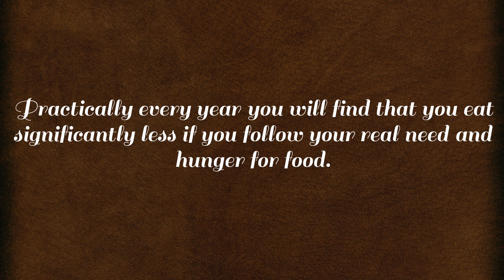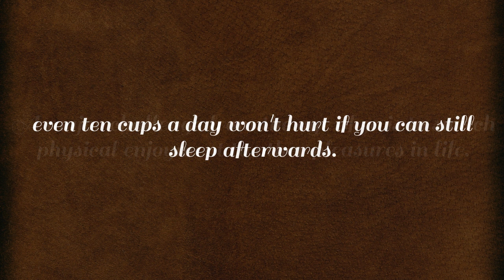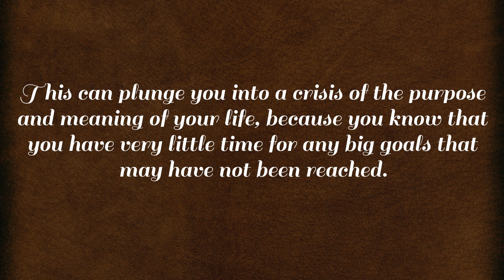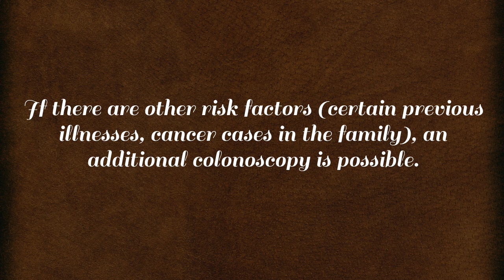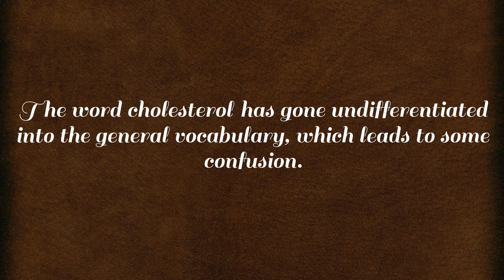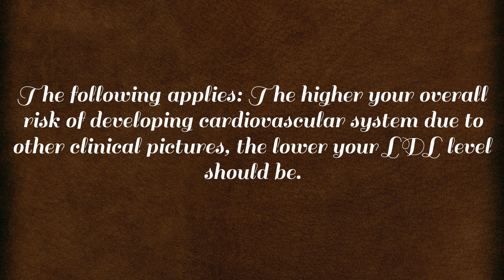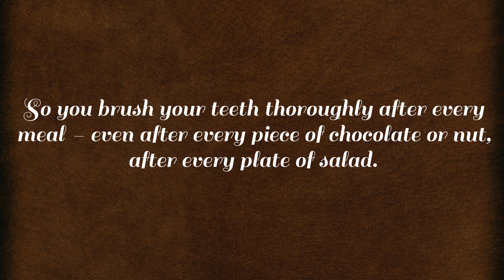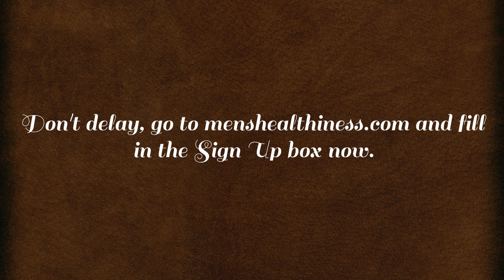10 Health Tips Men Over 50 Should Pay Attention To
10 Health Tips Men Over 50 Should Pay Attention To

If you take good care of your body, you will stay fit and vital into old age.
You can still stay fit and vital at the age of 50, but you now have to be particularly careful with your body. Wear and tear can pile up, you should watch carefully and take countermeasures in good time.

Tip number 1: proper nutrition

You now need significantly less food; your metabolism has completely switched to burning slower. This process begins after the age of 30, now it is very noticeable. Practically every year you will find that you eat significantly less if you follow your real need and hunger for food. If not, you will get very fat super-fast and experience massive physical problems as a result of this fat-gain. Fat sausages and a lot of sugary carbohydrates are actually no longer good for you and should only be eaten occasionally.
Enjoyment is the magic word if you want to continue eating happily: cook yourself very healthy and delicious meals, make salads and be sure to try other, low-calorie meals from exotic regions.

A huge problem at our age over 50 is stress eating: we often ‘pig-out’ on unhealthy chips, chocolate and snack foods. I recommend you compensate for stress in a different way, preferably with moderate exercise that you can do daily.

Tip number 2: Reduce Lifestyle drugs like Alcohol and Cigarettes

If you haven't done it yet, now is the time to avoid cigarettes and alcohol. You may be able to enjoy the latter to a very small extent. Red wine is acceptable; the very good varieties strengthen heart health. What you should avoid are too many sweets and other extremely unhealthy foods like potato-chips, crisps, pretzels and other salty snacks. Better crack some nuts to snack on. The only luxury when it comes to nutrition that practically does no harm is coffee. For a long time coffee was frowned upon, but it has been vilified recently in various studies that coffee is very good for your heart and blood pressure - so these concerns have long since been resolved: coffee is healthy, even ten cups a day won't hurt if you can still sleep afterwards. A major challenge from the age of 50 is to switch physical enjoyment to other pleasures in life.

Tip number 3: Engage in physical activity – do more sports

Under no circumstances should you become comfortable now, however excessive exercise is not good for you anymore. You might get muscle cramps at night after doing some weight training. This could be a new, annoying experience for you. You can of course counteract this with magnesium and potassium tablets. Sport for men over 50 is a complex topic. You need it more than ever, but you have to be as gentle and careful as possible on your muscles and joints. Maybe learn something new like standard dances that are great fun and require the kind of movement your body needs now. Cycling is always possible, swimming too, jogging in moderation, strength training which means working out with weights if you REALLY know what you’re doing, otherwise hire a Personal Trainer or follow a good program you can get online designed for men over 50 so you ensure not to injure yourself.

In fact, I believe working out with weights is the most important physical exercise you can do, because from age 25 we start losing muscle if we don’t push back. Imagine how bad it is from age 50 onwards. Muscle atrophy is a huge problem in older men, and if you don’t keep working out with resistance training you will keep losing muscle mass at 3% each year.
Sport is very important even in old age and keeps you healthy. Working out with weights is the best way to keep strong, full of vitality and be independent in your mature years.

There are 7 more health tips you should check out in this video, so make sure you watch it till the end.

So there you have it. My list of 10 Health Tips for you if you are a man of age 50 or over, to keep you fit, healthy and bursting with vitality. Sign up to my newsletter to get more tips and advice to make your mature years the most enjoyable time of your life. The sign up form is on my website menshealthiness.com

I also have a surprise bonus for you which will be delivered straight to your inbox as soon as you sign up. Don’t delay, go to menshealthiness.com and fill in the Sign Up box now.

I see you on the inside!
This is Max Denby from Men's Healthiness.com , signing off.
Make sure you come back to this channel for more information on Health, Nutrition, Longevity and Vitality for mature Men Over 50!